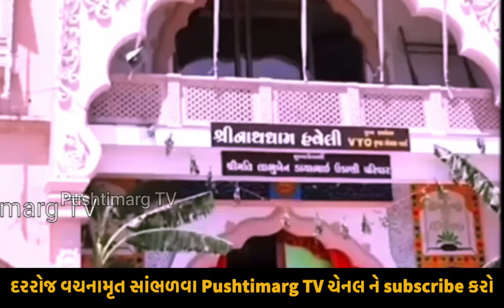Pushtimarg Vachanamrut || Pushtimarg TV || Shree Vallabh || Pushti Bhakti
શ્રી દ્વારકેશલાલજી મહોદયશ્રી
 Shri Dwarkeshlaji Mahodayashri

દરેક  વૈષ્ણવો એ વિડિઓ ને બધા સાથે share કરવો થેતિ બીજા વૈષ્ણવો ને પણ પુષ્ટિમાર્ગ વિષે માહિતી મળી શકે. જય શ્રી કૃષ્ણ🙏